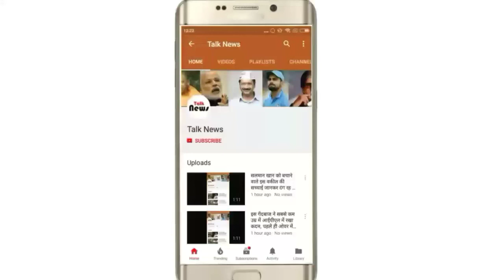उपहार सिनेमा में जिन्दा जल गई 59 जिंदगियां, कुछ ऐसे दिखा ये खौफनाक मंजर